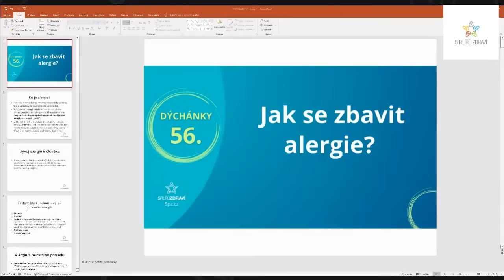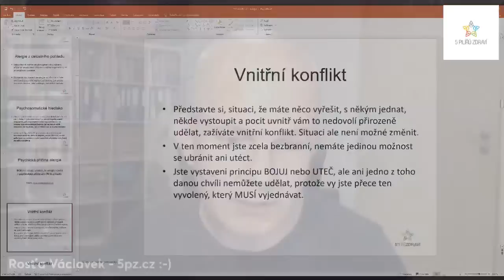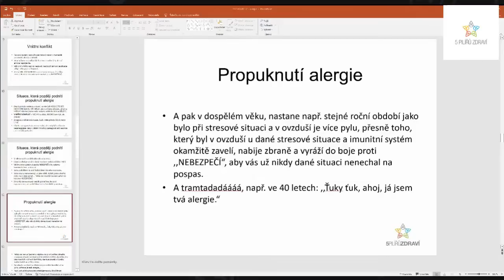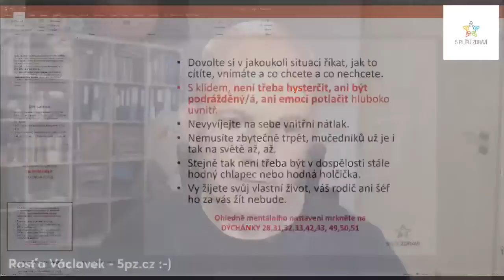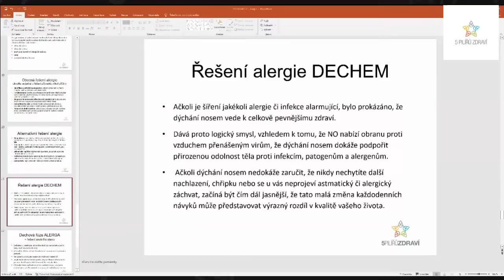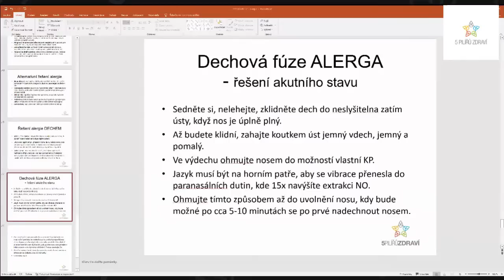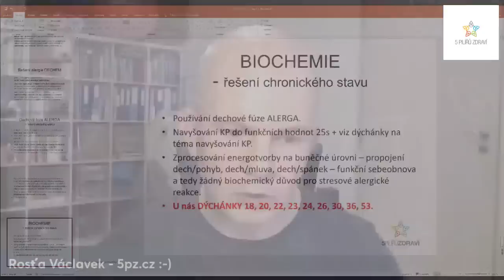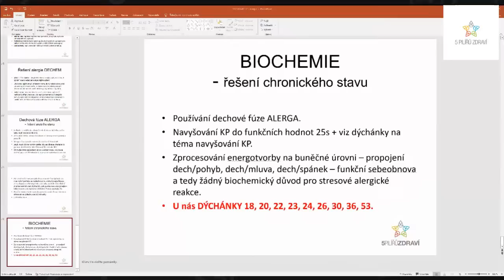DÝCHÁNKY 56 - Jak se zbavit alergie?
Součástí videa - Dýchánků jsou dechové, mentální, cvičební, otužovací techniky nebo půstování. Obsah je tvořen názory a myšlenkami autora. Účelem je předložit posluchačům užitečné a zajímavé informace a možnosti práce se sebou, které však nenahrazují jakékoli lékařské ani zdravotnické služby. Před aplikací či jakýmikoli dalšími kroky se poraďte o vhodnosti se svým lékařem či zdravotním odborníkem. Jste-li těhotná, nejsou pro vás žádné dechové techniky se zádržemi vhodné. Osobám s vysokým krevním tlakem, kardiovaskulárním onemocněním, diabetem prvního typu, nemocemi ledvin, hlubokými depresemi nebo rakovinou se doporučuje procvičovat pouze jemné formy dýchání parasympatického typu, tedy relaxační dechové techniky, a jemnou práci s chladem. Pokud máte jakékoli zdravotní potíže, měli byste vše konzultovat s vaším ošetřujícím lékařem. Autor nenese odpovědnost za samostatné nebo nepřiměřené provádění kterýchkoli postupů v Dýcháncích. Zříká se veškeré odpovědnosti za újmy, rizika a ztráty, osobní i všechny ostatní, které by mohly nastat přímo či nepřímo následkem použití informací uvedených v Dýcháncích. Každý člověk je jiný a každému prospívá či škodí něco jiného, je třeba být kritický a vnímat své vlastní nastavení.

Obsah dýchánku namátkou zde:

- vývoj alergie u lidí
- faktory při vzniku alergií
- propojení psychosomatiky a biochemie
- propuknutí alergie
- děti a alergie
- alergie a dýchání
- řešení akutních forem - Dechová fúze Alerga
- řešení chronických forem alergii

Je radost dělat radost, Rosťa 🍀